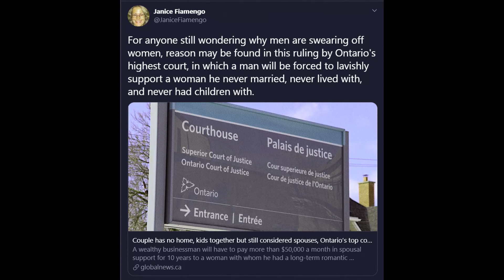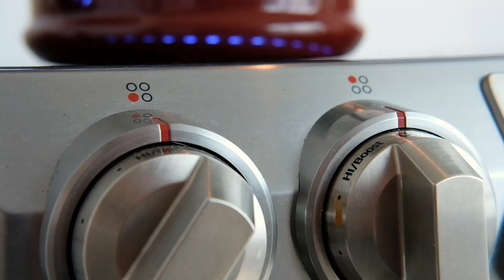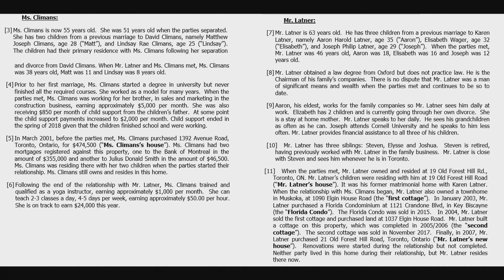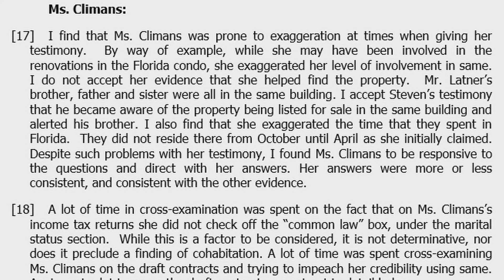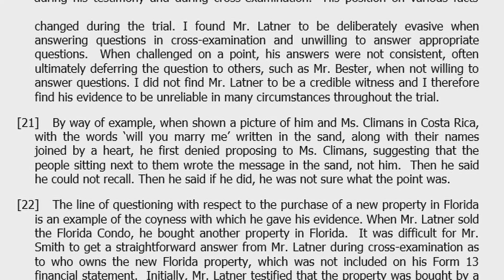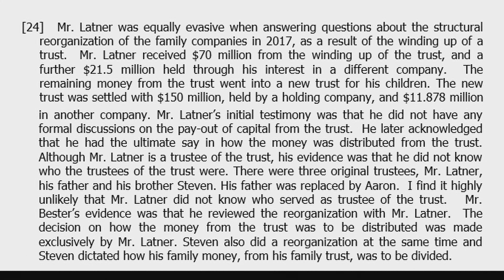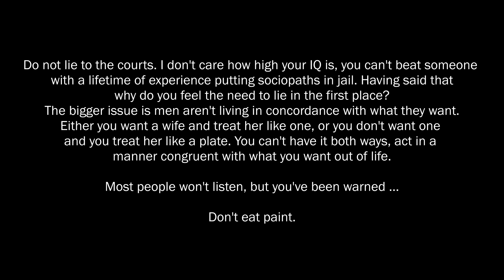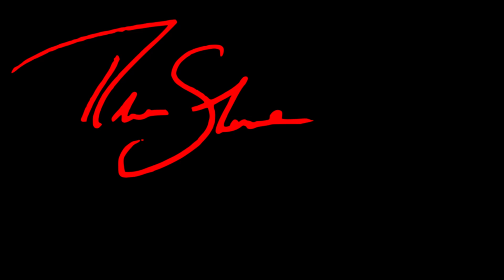Is Janice Fiamengo Lying or just lazy? Red Pill Coffee w Rian Stone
Fuccfiles the book

Divorce leads to 50,000 alimony settlement? They didn't even live together? Janice Fiamengo stoking outrage. There has to be more to this divorce and alimony? A deep dive and see the dangers of alimony and divorce